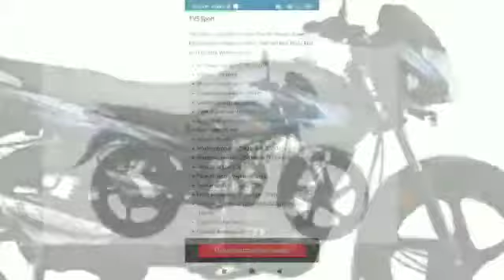Which is No : 1 mileage bike in india 2021 telugu | which bike gives Highest mileage in india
Best mileage bikes in india telugu | No: 1 mileage bike in india telugu |